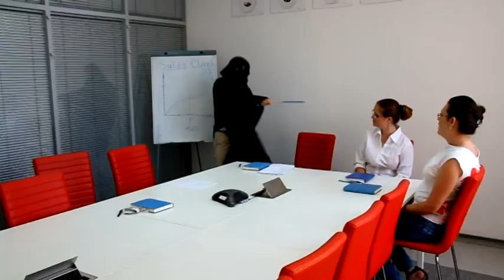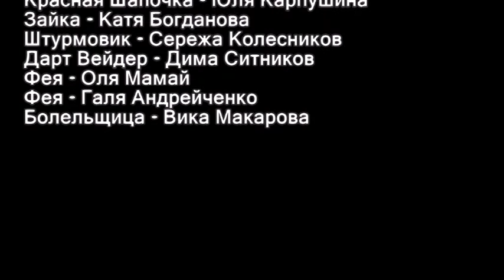Carat movie 2013